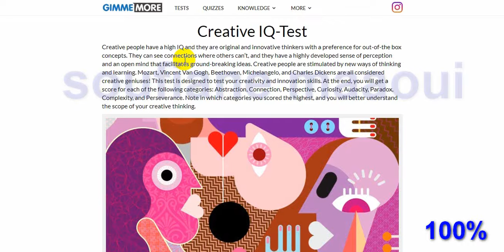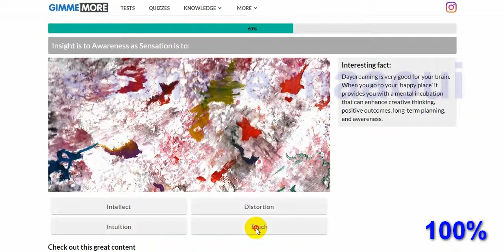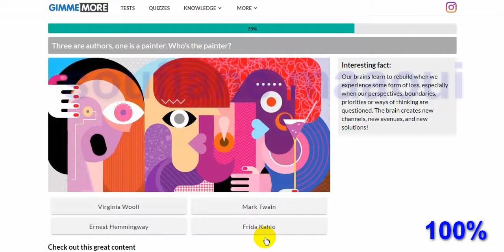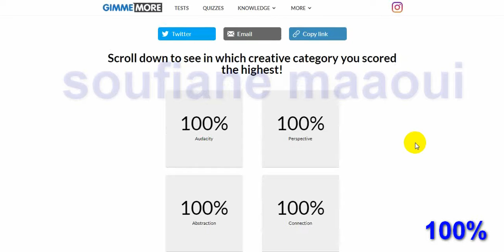Creative IQ Test Quiz Answers 100%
Creative IQ Test Quiz
Creative IQ Test Quiz Answers
Creative IQ-Test - GimmeMore
Creative IQ Test Quiz  100%

QuizFame Quizzes to Answers 100%

Quizzes
 to
 Answers
 100%
QuizFame
QuizDiva
Quizdelivery
Quizberries
Crazyfreelancer
Castweb
Gimmemore
GimmeQuiz
HeyQuiz
Intellitest
Lowkeyquiz
Quizriddle
Videoquizstar
Videoquizhero
Quizfacts
Quizfactory